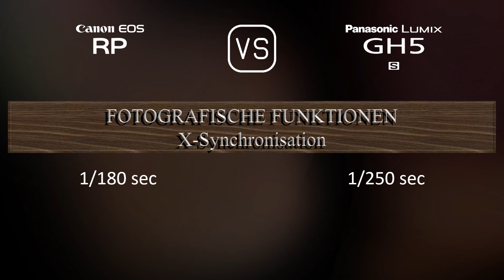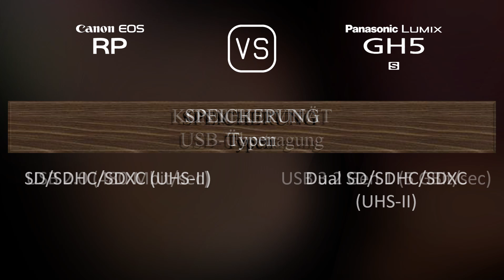Canon EOS RP vs. Panasonic Lumix GH5S: Ein Vergleich der technischen Daten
Dieses Video gibt einen Überblick über die Canon EOS RP und die Panasonic Lumix GH5S in einem parallelen Technikdatenvergleich (comparison of specifications). Vielen Dank fürs Zuschauen.

00:25 EINFÜHRUNG
00:33 KAMERAGEHÄUSE
00:40 BILDSENSOR
01:01 BILD
01:16 OPTIK & FOKUS
01:41 BILDSCHIRM
01:58 SUCHER
02:13 FOTOGRAFISCHE FUNKTIONEN
03:06 VIDEOGRAFISCHE FUNKTIONEN
03:20 SPEICHERUNG
03:24 KONNEKTIVITÄT
03:49 ALLGEMEINE ANGABEN
04:07 SONSTIGE FUNKTIONEN